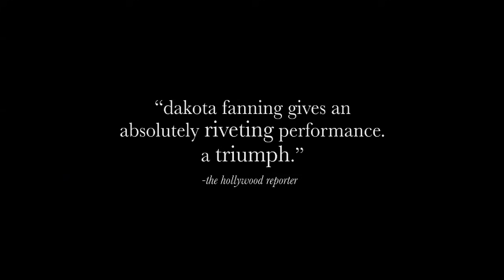Hounddog Trailer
A 2007 musical drama directed by Deborah Kampmeier and starring Dakota Fanning.
Hounddog is set in the American South, where a precocious, troubled girl, Llewellyn, finds a safe haven in the music and movement of Elvis Presley.